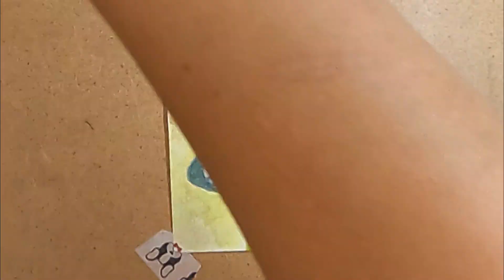Artist Trading Cards or ATC’s | Miniature Artwork | Time-lapse Demo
In this video I will show you a time-lapse process of creating a miniature artwork and talk to you briefly about what artist trading cards (or ATC’s) are.
You may or may not have heard about miniature artwork created on a standard ATC’s size of 2.5”x3.5” which can be then traded with any artist around the globe.  What a fun way to connect with fellow artists by sharing your own small piece of artwork using any medium and any type of paper of your choice!  This idea actually brings me back to where you would send postcards in the mail to one another and there was this special feeling of excitement of receiving something like that.
When I saw the opportunity to trade ATC with different artists I decided to participate in it and create my first miniature artwork.  This might sound easy at first but working on a small scale can be as difficult as working on a bigger scale for different reasons.  I loved the fact that you can do small artworks in a short amount of time while experimenting with a certain subject, medium and paper.  So if you want for instance to try something without potentially ruining your main artwork, this is a great way of testing out different materials.
Also I found that taping such a small sized paper was a bit challenging if you’re deciding on covering the entire paper with background.  You can either tape the corners like I did and then remove when you need to color in those areas OR you can tape all around the edges of the paper to create a white border.  It’s completely up to you! :)
Have you ever made your own ATC’s? What advantages and disadvantages did you find?